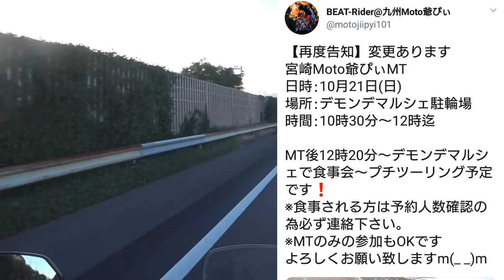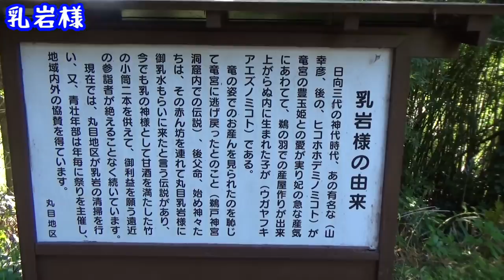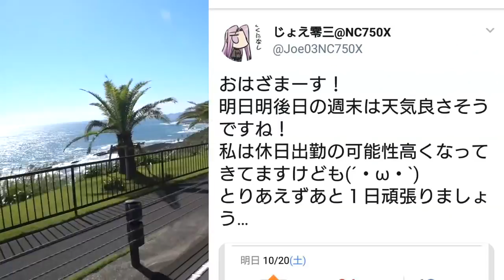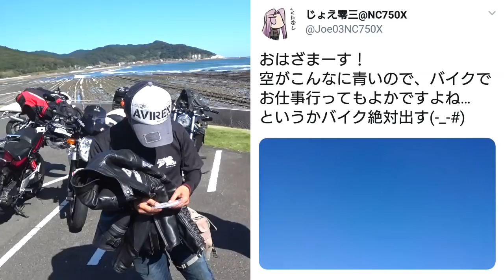乳岩様とMoto爺ぴぃMT【NC750Xモトブログ】九州珍宝ツーリング・宮崎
宮崎のパワースポット・乳岩様を拝んでから、宮崎Moto爺ぴぃのミーティングに参加してきました！

バイク：ホンダNC750X 2016 DCT
カメラ：SONY HDR-AS300 + Gopro HERO4 Session + Pentax K-30 + SONY HDR-CX470
編集：PowerDirector14
音源：Music is VFR、369、MusMus